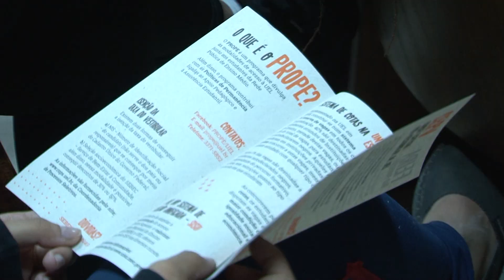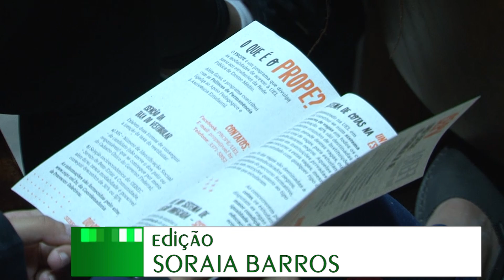PROPE divulga o vestibular da UEL aos estudantes da Rede Pública de Ensino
Em 2019, o Programa de Apoio à Permanência da UEL (PROPE) visitou mais de 60 escolas públicas em Londrina. O programa apresenta aos estudantes as modalidades de acesso à universidade.